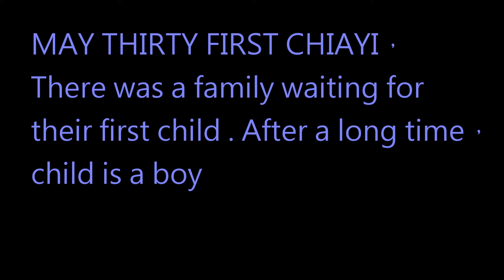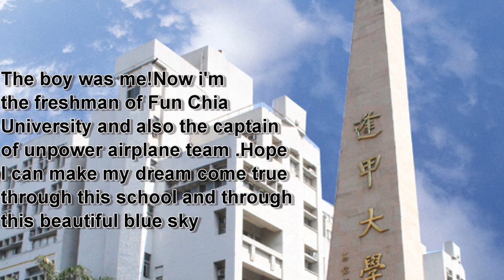D0309602 胡明熙 航太一乙 英文自我介紹影片